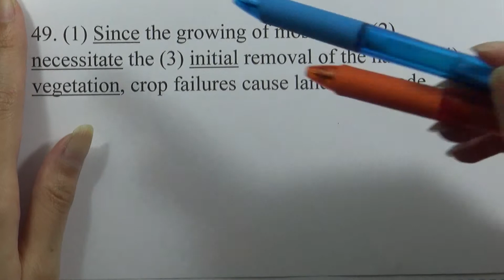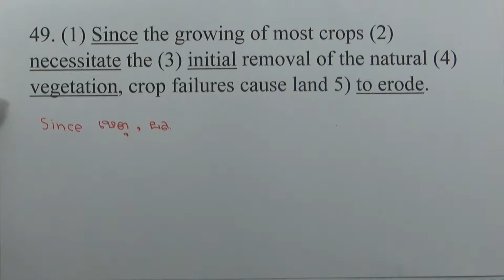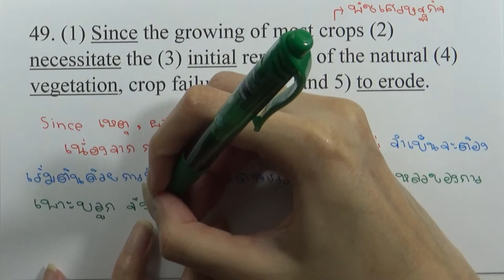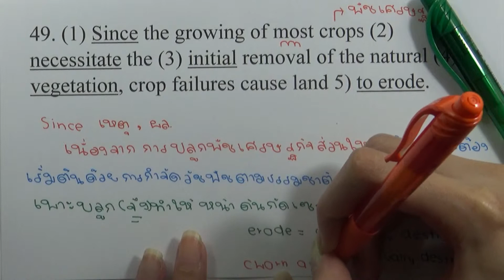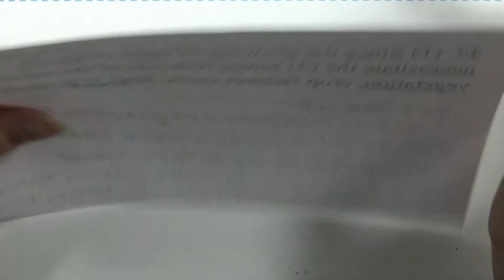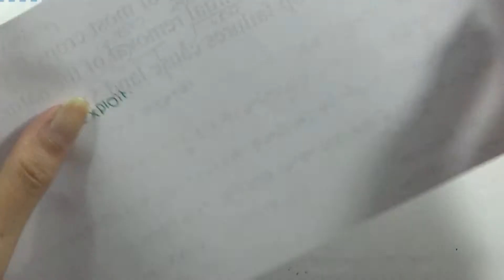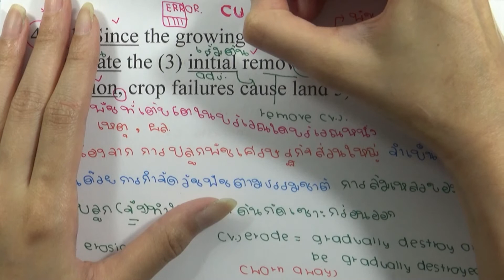ข้อสอบภาษาอังกฤษ GAT มีนาคม 2560 ข้อ49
ข้อสอบภาษาอังกฤษ GAT มีนาคม 2560